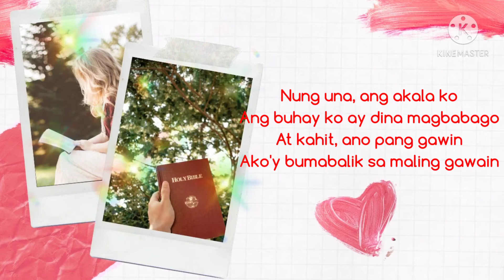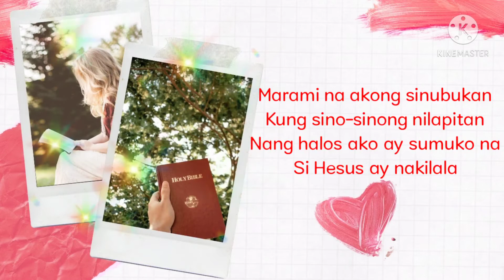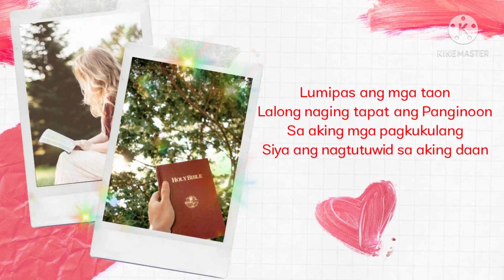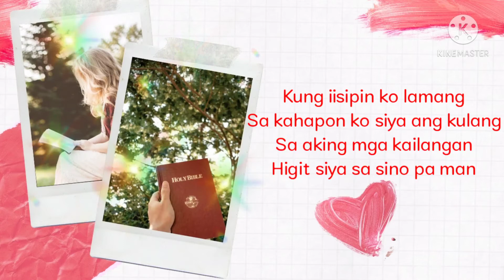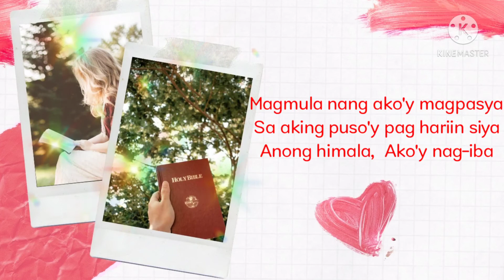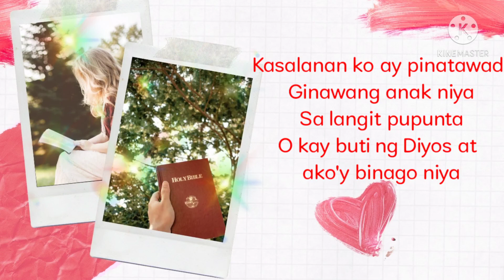Ako'y Binago Niya (w/ LYRICS)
- Colossians 4:2-6
" Salamat sa DIYOS
Buhay ko'y binago niya."

Relax and enjoy every beat of the Music ⭐️
God Bless Fam@Heart! ⭐️💖⭐️

★The purpose of Fam Heart is to share the best Mix Songs Compilation.